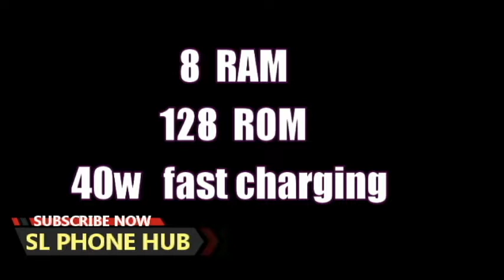phone sale srilanka | used phone sale srilanka | ikman phone sale